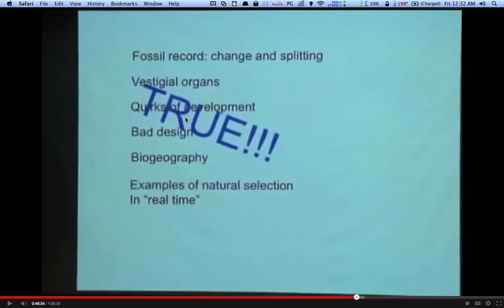RE: Why Evolution is True (2012 Jerry Coyne Lecture) Debunked 5mins Part 3 of 3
Re: Why Evolution is True and Why Many People Still Don't Believe It (Jerry Coyne, 2012) in Less than 5 mins. Debunked for lack of a better term. Response. With all due respect.

My thoughts on his so-called "evidence-that-you're-dumb-if-you-don't-believe"

This is Jerry Coyne's proof for Why evolution is true / proof for bad design .
I respond, with my thoughts, "real quick", in under 5 mins to Jerry Coyne's whole video's conclusion that is over an hour long. Don't buy into Jerry Coyne's ideas. Jerry Coyne believes his ideas on faith. Is the tailbone really vestigial? thanks.